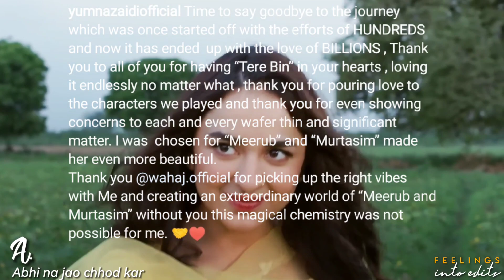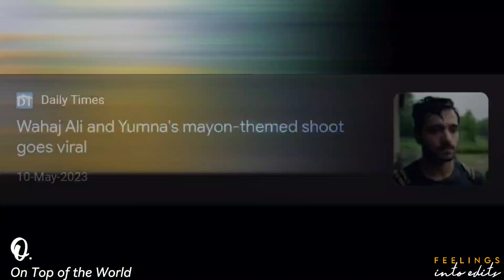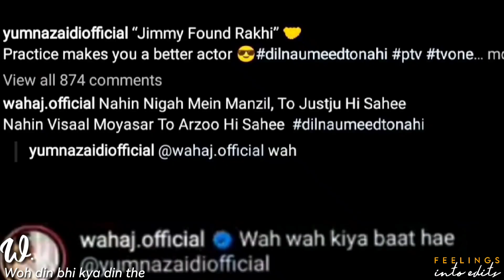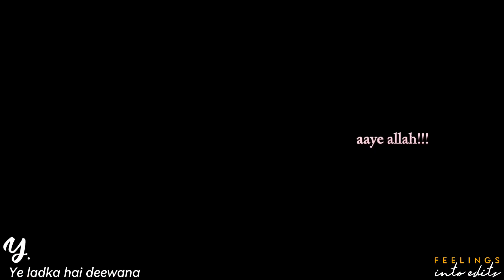A-Z song collection ft. YumHaj Memories | Tere Bin | Meerasim | DNUTN